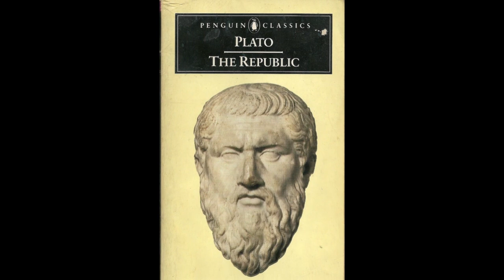How To Defeat The Night King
With the final season of Game of Thrones here, and the undead horde at the gates of Winterfell, its about time we stop The Night King once and for all... but how?